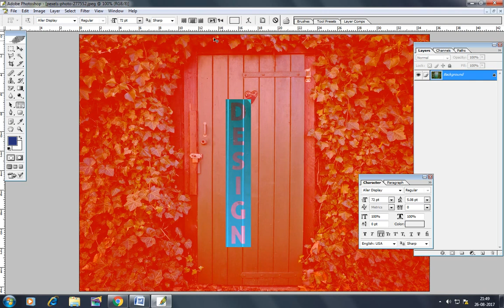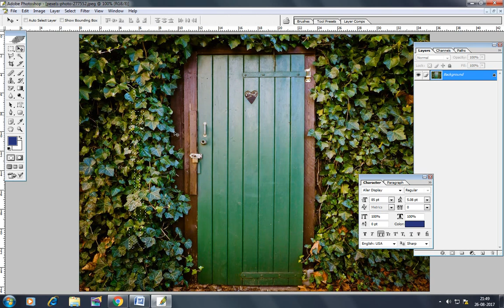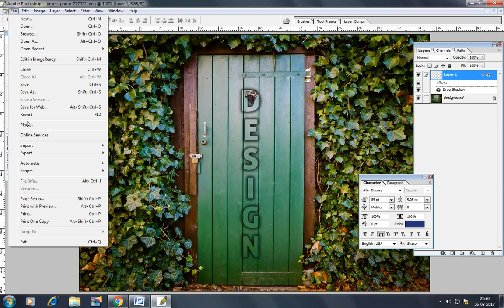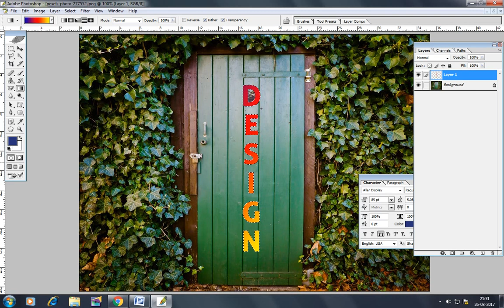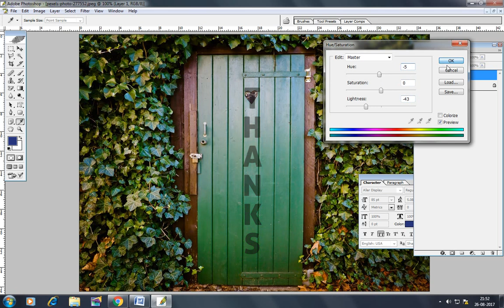Photoshop Tutorials effects in Texts | Vertical Type Mask Tool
In this Photoshop Tutorials provides the tool of Vertical Type Mask Tool. In this tool helps type vertically.